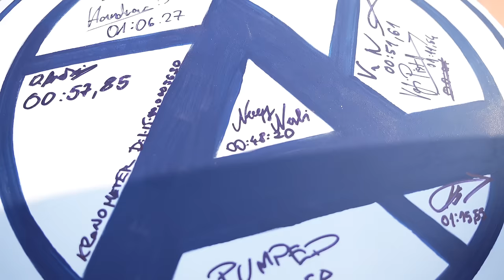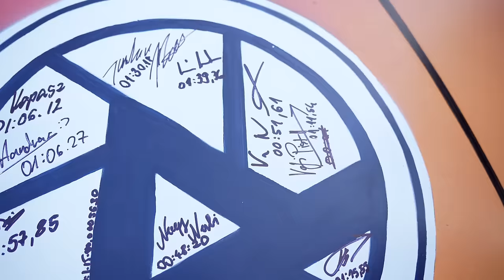Magyar Tomi, Gonosz Swift, mi baj lehet? - Check Engine Gonosz Swift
Ez itt az új műsorunk, a Gonosz Swift. Ismert és érdekes embereket hívunk meg, hogy kipróbálják a Suzukinkat, ami csak első látásra egy dizájnos régi Swift, van benne valami igazán meglepő. Az eheti vendégünk Magyar Tomi!